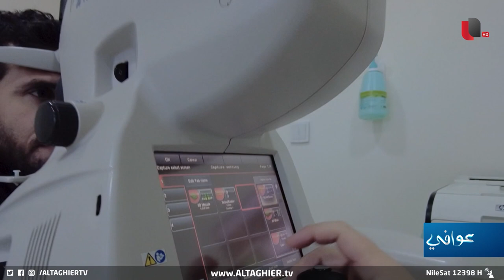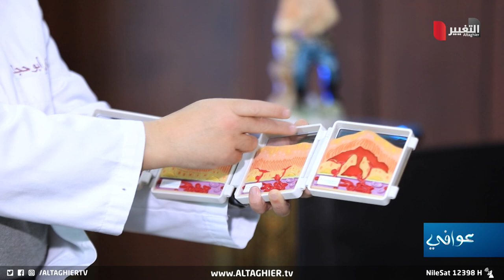شاهد كيفية حقن العين لعلاج الشبكية مع دكتور بشار ابو حجلة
اعتلال الشبكية الشيخوخي وطريقة علاجه بالحقن الدورية
د . بشار ابو حجلة - استشاري طب وجراحة العيون

موقع قناة التغيير الفضائية  الالكتروني